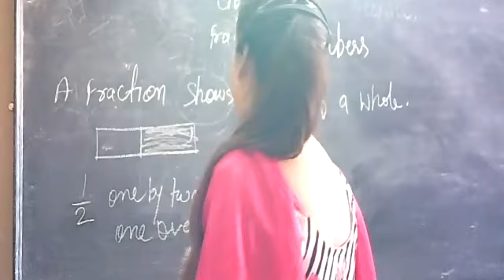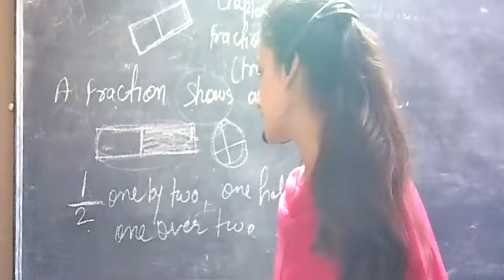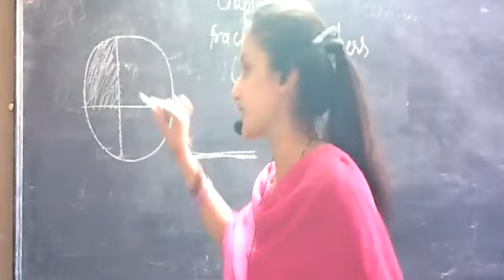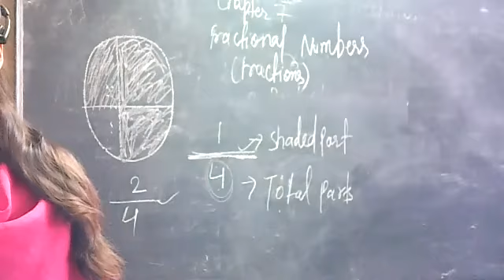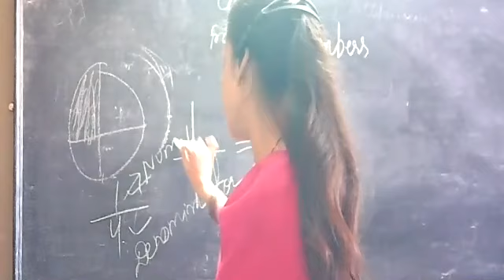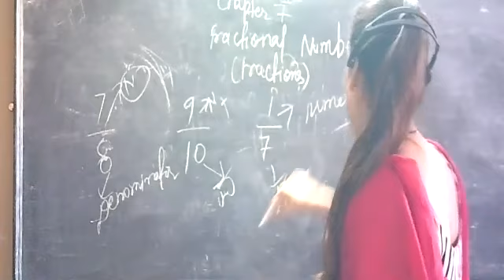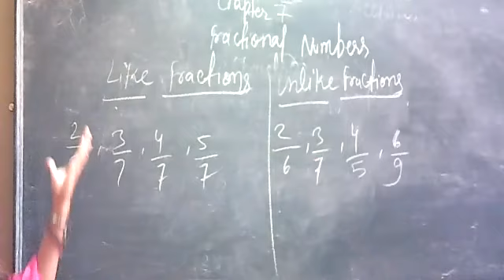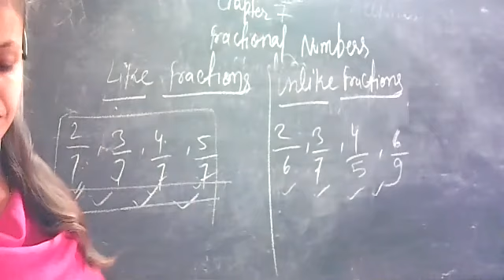Class III Maths Chapter 7 Fractions Part 1 By Monika Ma'am